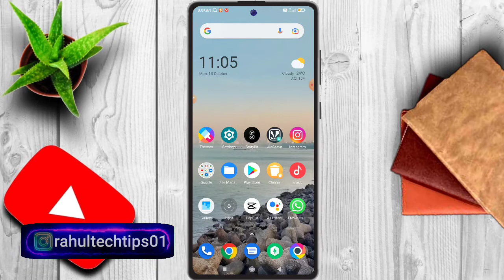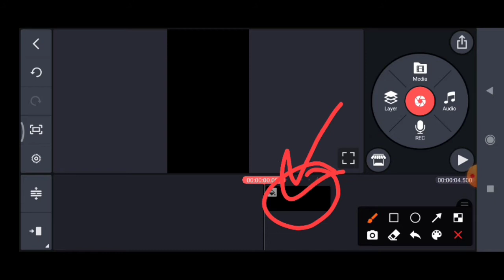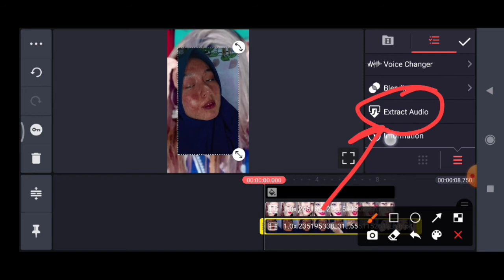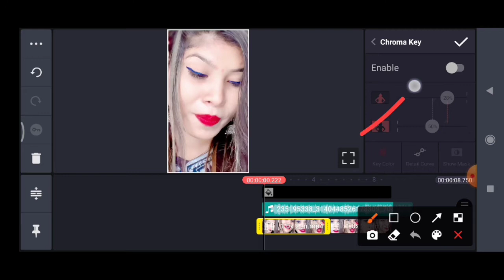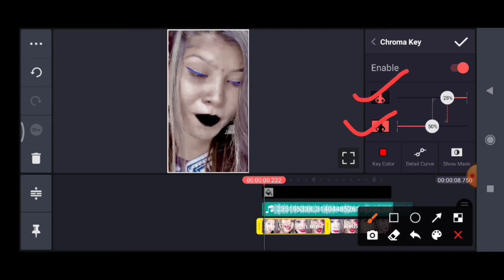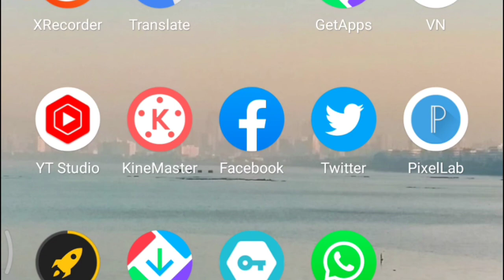Chahe Bhi To Bhool Na Paye Man Mast Magan Song Reels Video Editing|Chahe Bhi To Reels Video Effect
Instagram Face Colour Change Reels Video Editing
Man Mast Magan Viral Reels Editing
New Trend
chahe bhi to bhul na paye
chahe bhi to bhul na paye Trending Reels Video Editing
Mantan Nyesel effect
Man Mast Magan
man mast magan song video editing
face editing video
black face to white face reels editing
chahe bhi to bhool na paye reels video kaise banaye
how to make man mast magan song reels video
chahe bhool na paye reels
trending
trend
viral